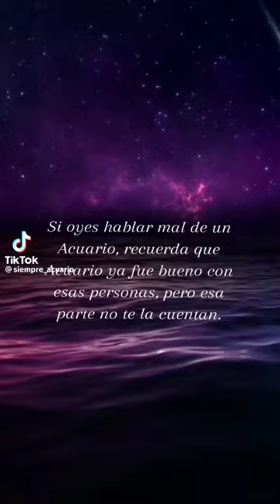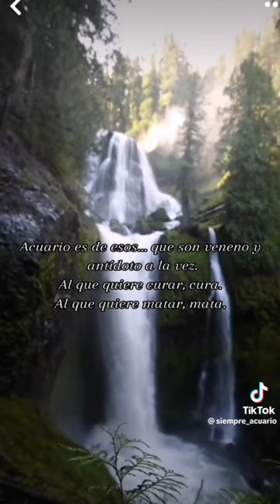25 de junio de 2023